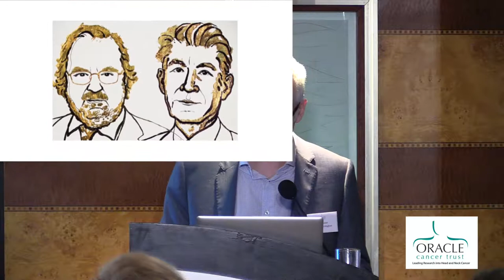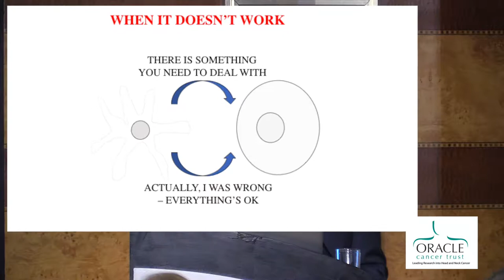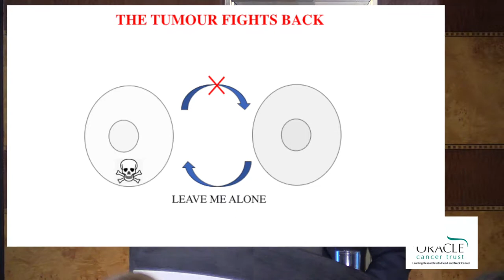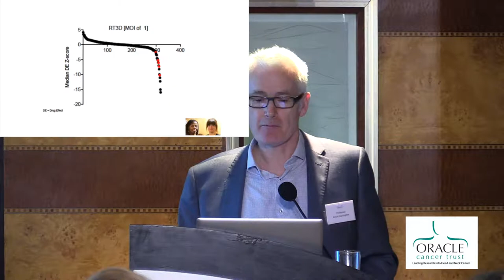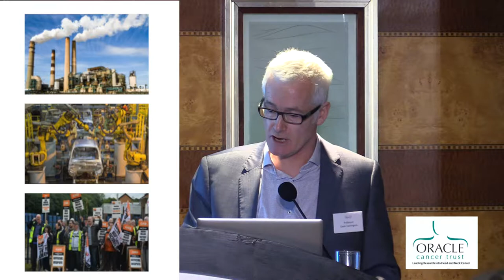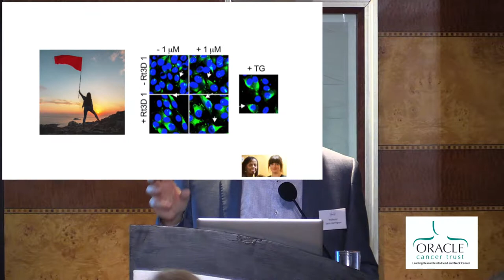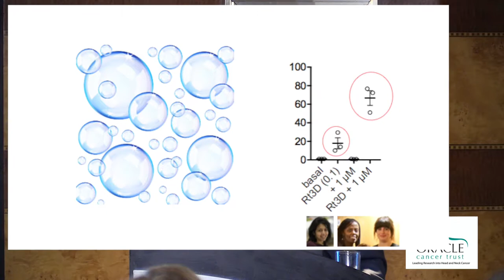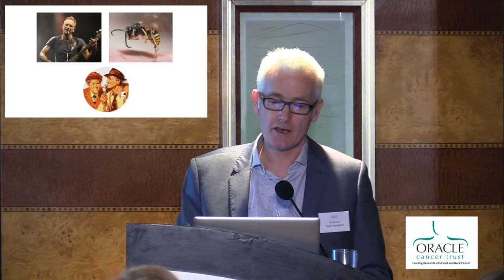Research Evening 2018 Presentation - Professor Kevin Harrington 2018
At Oracle's Research Evening in October 2018, Professor Kevin Harrington presented some of the groundbreaking findings from research funded by Oracle, carried out by the Targeted Therapy Team at the Institute of Cancer Research. Researchers have found that in combination, a virus and a targeted therapy are capable of kick starting the immune system into fighting cancer, offering promise of a new treatment for head and neck cancer patients in the near future.